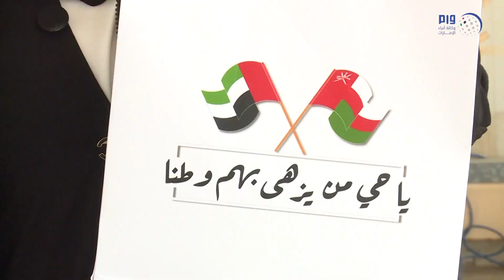منافذ الإمارات البرية تستقبل القادمين من سلطنة عمان